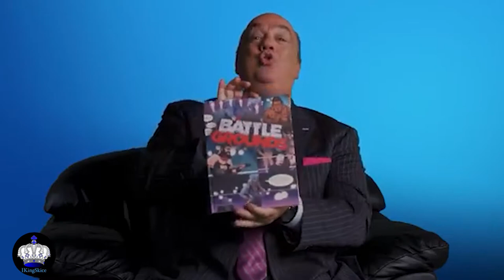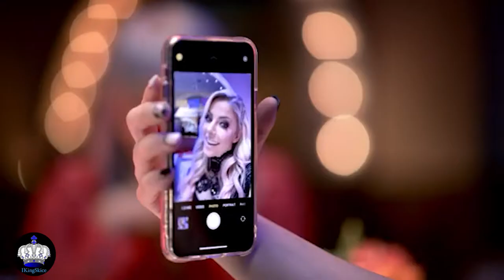WILL 2K BATTLEGROUNDS BE GOOD..? SHOULD YOU BUY IT?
There is no question 2k caught all of the wrestling fans eyes when they said wwe 2k21 will not be made and is cancelled. Instead they are giving us a arcade version of 21 and is drawing away from the simulation genre. Like I said at the beginning it caught a lot of eyes but some of those are split between good and bad. Some fans hate the idea of a arcade game and some fans can’t wait to play.With two days to go I’m going to throw in everything I know about this game to determine whether wwe 2k battlegrounds will be good or bad. My name is ikingskice and this Will wwe 2k battlegrounds be good or bad?